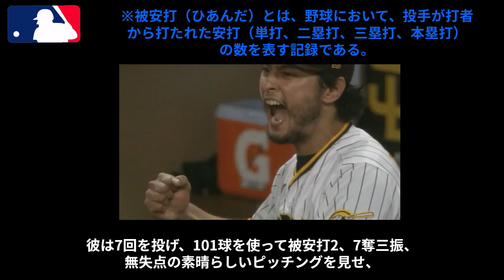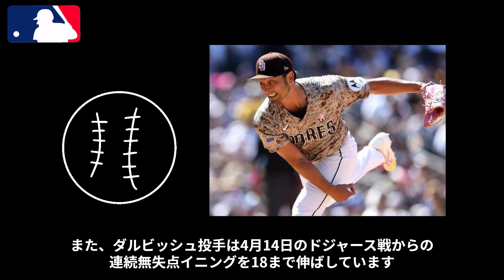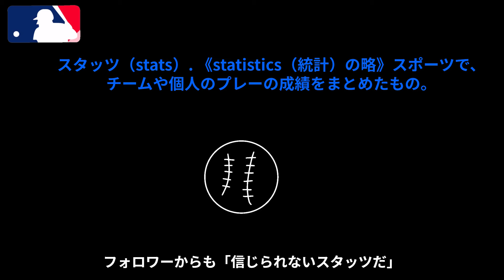⚾️「信じられない！」ダルビッシュ有が131年の歴史でMLB初の大記録を達成！ 米国でも驚きの声が相次ぐ「ドジャース相手にやるなんて…」✨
【サンディエゴ・パドレス】✨ダルビッシュ有選手✨がロサンゼルス・ドジャース戦で圧巻の投球！7回101球、被安打2、7奪三振、無失点で今季3勝目を挙げました。日米通算199勝で200勝目前！パドレスは4-0の勝利で今季2度目のドジャース戦勝ち越し。米データ専門会社『Elias Sports Bureau』によれば、パドレスは直近の4試合で、ディラン・シース、マイケル・キング、マット・ウォルドロン、ダルビッシュ有の4人の先発投手が5イニング以上を投げ、被安打2以下に抑えたとのことです。これは少なくとも1893年以降、史上初めての記録だそうです。🎉歴史的記録達成しました！🎉